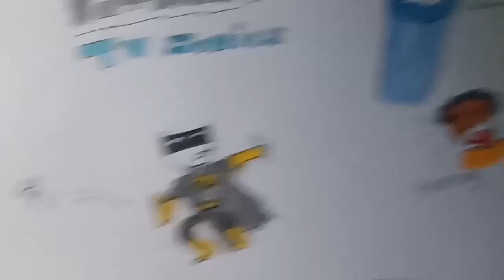Batman : TV Series (Bank Robbery) Coloring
Salam Kreatif🖍️🖌️🎨